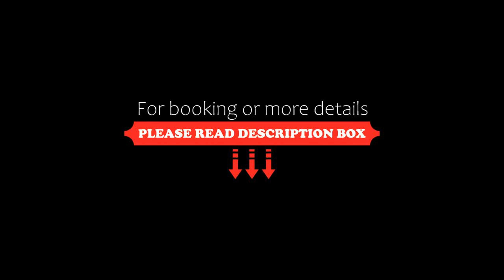Casa Mechita, Valladolid, Mexico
About Property:
Set 45 km from Chichen Itza in Valladolid, Casa Mechita offers accommodation with a kitchen. This apartment offers free private parking, free shuttle service and free WiFi.

The air-conditioned apartment consists of 1 separate bedroom, 1 bathroom with free toiletries and a living room. A flat-screen TV is offered.

The nearest airport is Cancún International Airport, 151 km from the apartment.
Property Type: Hotel
Address: Calle 39, 97780 Valladolid, Mexico
Searching For
1. Casa Mechita - Valladolid - Mexico
2. Casa Mechita - Valladolid - Mexico Address
3. Casa Mechita - Valladolid - Mexico Rooms
4. Casa Mechita - Valladolid - Mexico Amenities
5. Casa Mechita - Valladolid - Mexico Offers and Deals
Audio Credit:
Track Title: Reasons To Hope
Artist: Reed Mathis